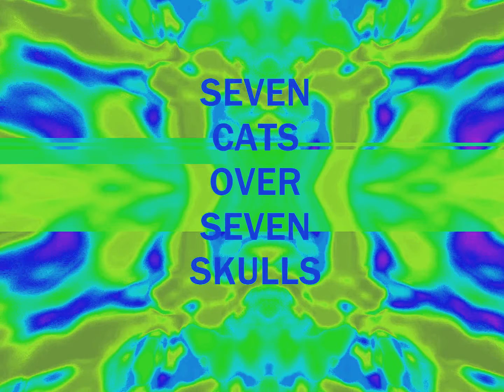APEP's SKULL FOR MAU AA - SEVEN CATS OVER SEVEN SKULLS REMIX 3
Mau Aa, the great cat was thought to fight the serpent Apep (Aphopis) to protect the sun god. An inscription in the Valley of the Kings reads; "You are the Great Cat, the avenger of the gods, and the judge of words, and the president of the sovereign chiefs and the governor of the holy Circle; you are indeed the Great Cat."